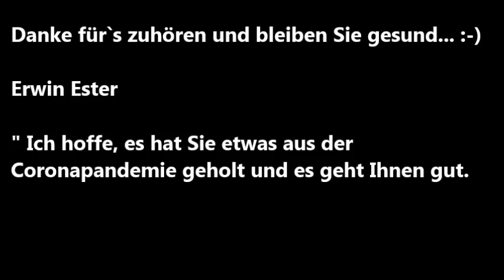Classibolero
Mal etwas anderes, Musik zum Träumen und Entspannen...
Produktion : Erwin Ester
Video Folgt.